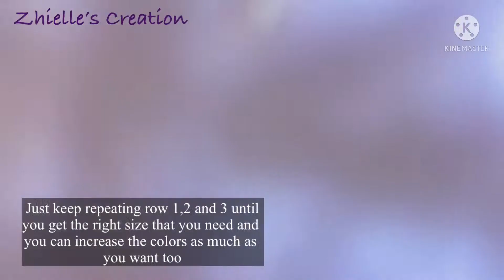How to crochet a weave stitch crochetfortoday | Zhielle’s creation